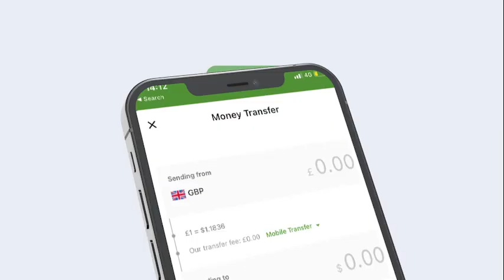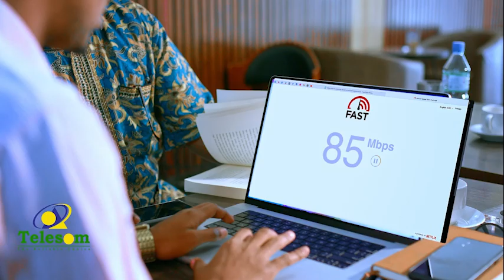Waa Ayaan-darro 33 Sanno Kadib In Somaliland U Eekaato 1991kii"siyaasi Cukuuse